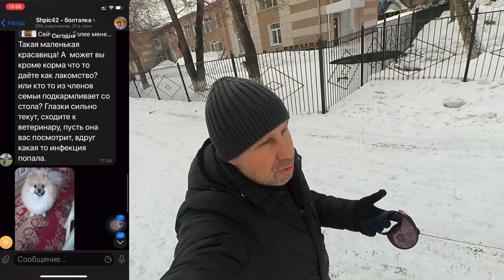Почему выбрали шлейку, а не ошейник для шпица